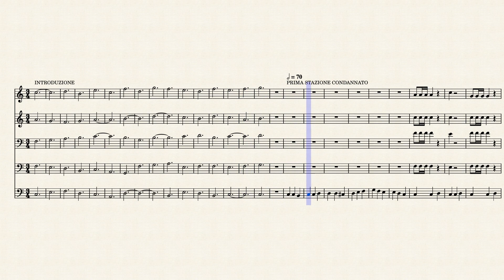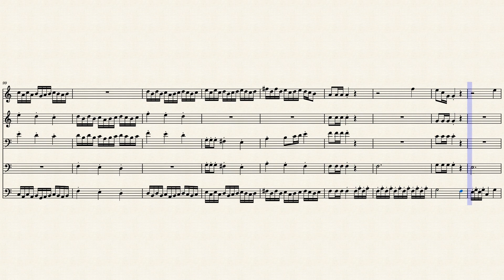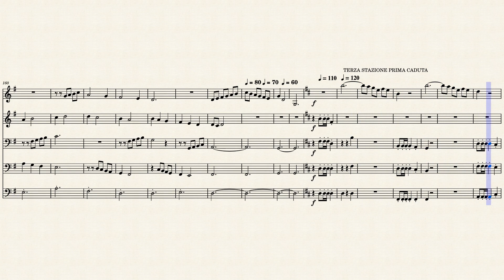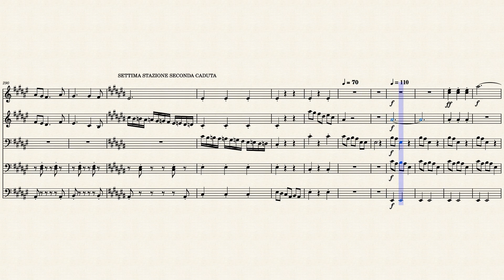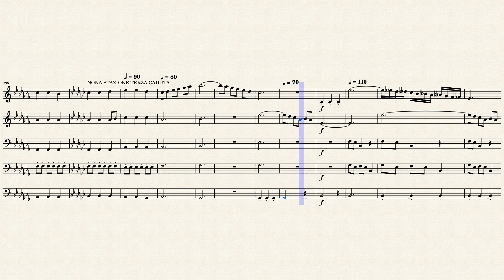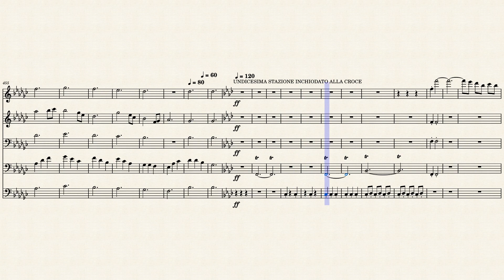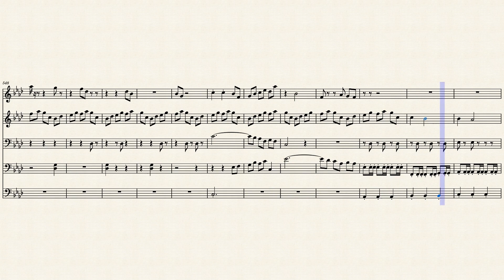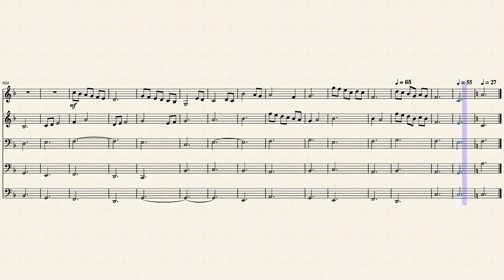le stazioni tris